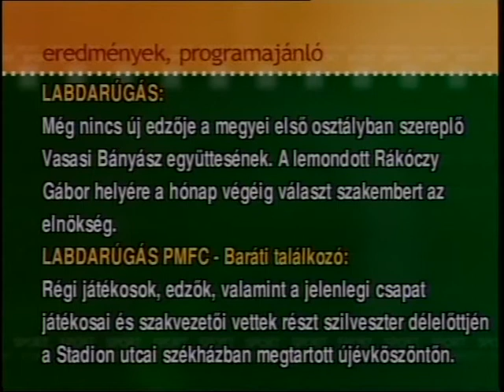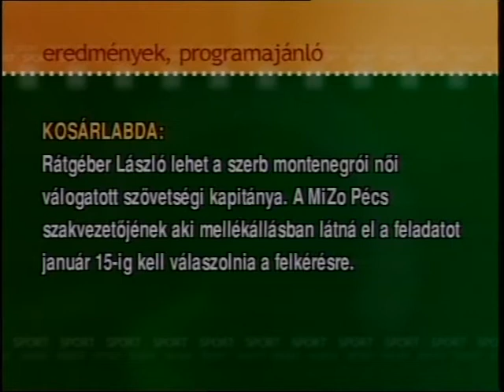SportMa (2006.01.03.) Pécs TV